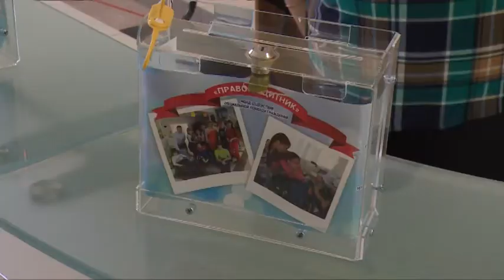Благотворительный концерт прошел в театрально-концертном центре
Благотворительный концерт «Дорога добра» прошел в театрально-концертном центре «Щелковский театр».
Бесплатные билеты распространяло Щелковское управление социальной защиты населения